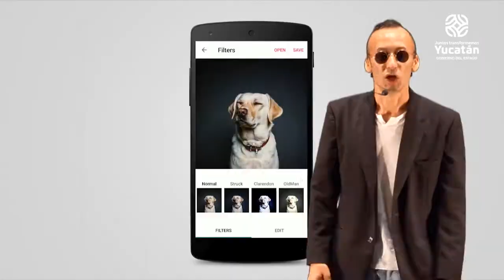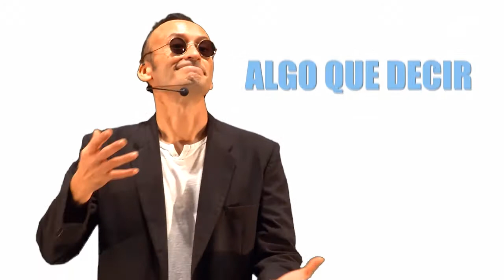Cápsula: Manual del arte para neófitos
Este tutorial realizado por Miguel Flota para CulturaEnLínea, devela los misterios de la creación del arte en cualquiera de sus manifestaciones, explicándolo de forma ágil y sencilla al estilo de un influencer de Youtube.